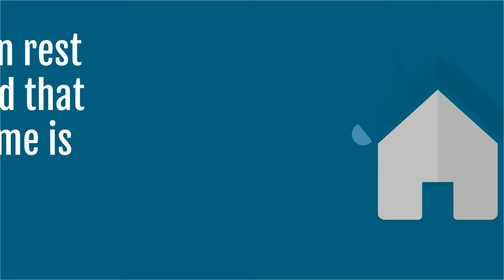Payment Assurance Program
What's the Payment Assurance Program here at Cherry Creek Mortgage Company?